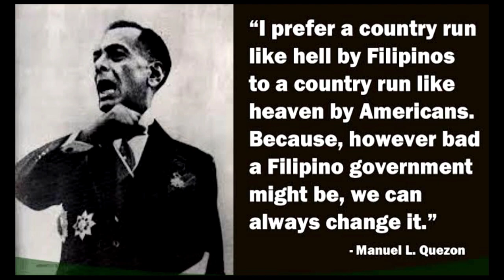Cities In Dust Siouxsie and The Banshees Cover by Pidok Jacob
"Cities in Dust" is a song by English rock band Siouxsie and the Banshees from their seventh studio album, Tinderbox (1986). It was released on 18 October 1985 as the album's lead single.

"Cities in Dust" is a dance-rock, dance-pop and gothic rock song. The song describes the city of Pompeii, destroyed in a volcanic eruption in 79 AD. Imagery describing the volcano and its magma chamber, the condition of the victims of the eruption, and the subsequent discovery and excavation of the city comprises the bulk of the lyrics. The lyrics mention a shrine to Lares Familiares.